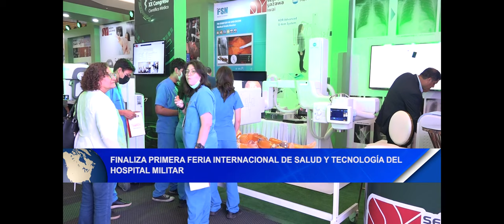Noticias12Nicaragua Finaliza primera feria internacional de salud y tecnología del Hospital Militar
Finaliza primera feria internacional de salud y tecnología del Hospital Militar